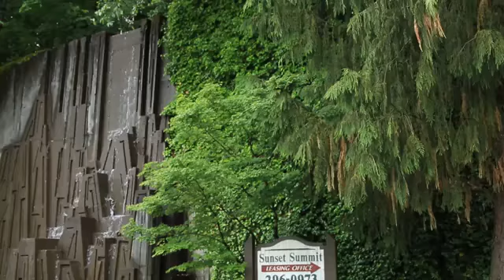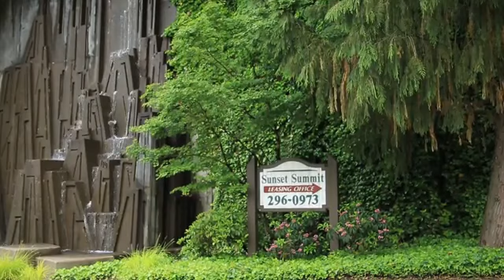Sunset Summit Apartments in Portland, OR - ForRent.com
Sunset Summit Apartments for rent in Portland, OR on ForRent.com: Availability, pricing and special promotions subject to change daily. One look at Sunset Summit, and we're sure you'll agree, there's simply no place quite like it!  From our perch in Portland's beautiful Southwest hills, you'll enjoy picture-perfect views of the Tualatin Valley below, and delight in a horizon that seems to stretch into forever...

If comfort and convenience are a must for you, then Sunset Summit is a perfect choice!  Our enviable location close to the Sunset Highway, Highway 217, and several other major thoroughfares, means that access to wherever you want to be is made easy.  Metropolitan downtown Portland, great shopping and convenience centers, wonderful restaurants, and several major employers are also just minutes from our beautiful community!

You'll also be glad to know that whether you  choose one of our one,  two, three bedroom or penthouse options, you'll have spacious kitchens, roomy closets, and covered parking.

Our very own health center is open for your use and enjoyment twenty-four hours a day!  We also have a  racquetball and basketball court for those who wish to play.  And with our impressive outdoor pool, spa, and sundeck waiting just outside your door, we know that when you're home, you'll never lack for things to fill your spare time!  We think life if great here at Sunset Summit, and we know you'll agree. - 7400 SW Barnes Road